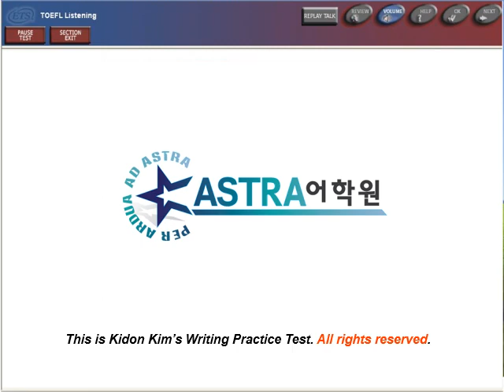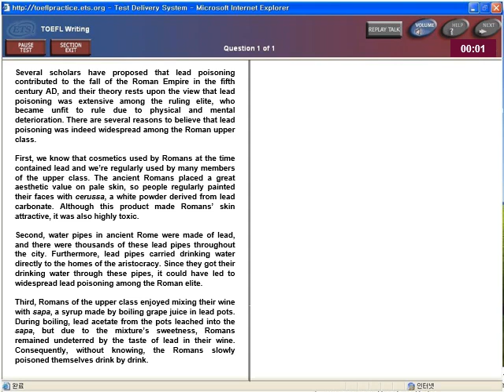HACKERS WR ACT TEST6 INT